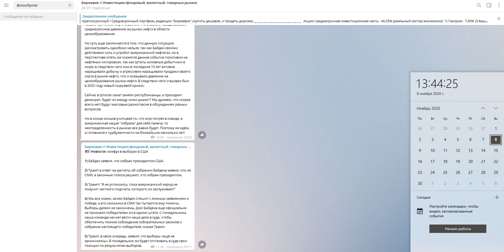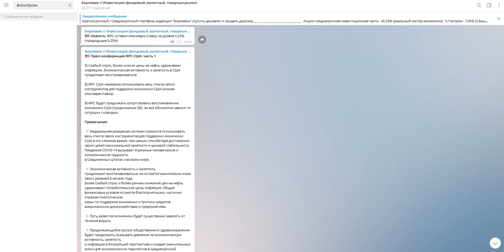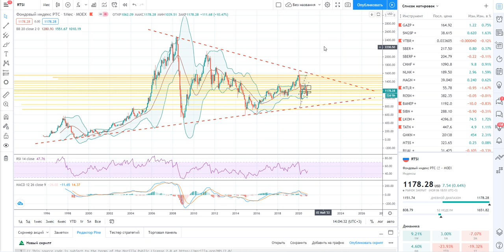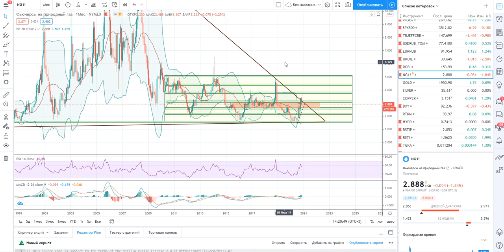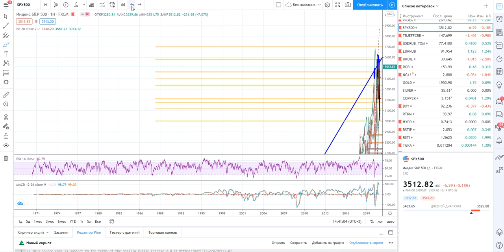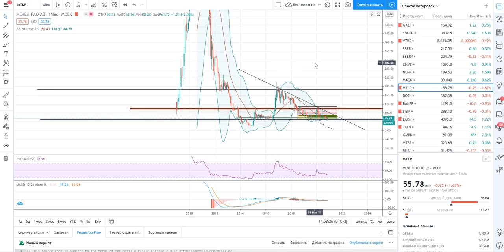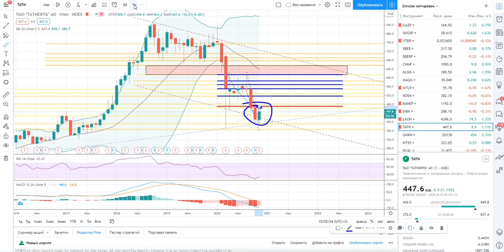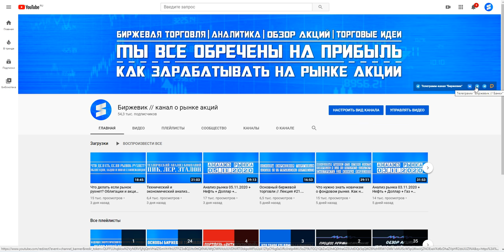Обзор ММВБ на неделю 09.11 - 13.11.2020 + ФРС + Нефть + Доллар + Итог выборов в США (Трамп и Байден)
0:00 - События недели и их последствия.
16:03 - Индекс РТС.
18:25 - Индекс ММВБ.
20:25 - Нефть марки Brent.
26:30 - Природный газ.
30:24 - Индекс RGBI.
33:02 - Пара рубль/доллар.
38:47 - Пара евро/рубль.
41:00 - Индекс доллара.
47:24 - Индекс S&P500.
49:29 - Газпром.
54:23 - ВТБ.
57:47 - Сбербанк.
59:04 - Северсталь.
01:01:04 - НЛМК.
01:01:52 - Мечел обычка.
01:04:53 - Татнефть обычка.
01:08:27 - Газпром нефть.
01:10:28 - Башнефть преф.
01:11:50 - ИнтерРао.
01:12:57 - Энел Россия.
01:14:12 - Россети преф.
01:14:38 - Юнипро.
01:15:49 - Veon (Билайн).
01:16:54 - Итоги обзора.